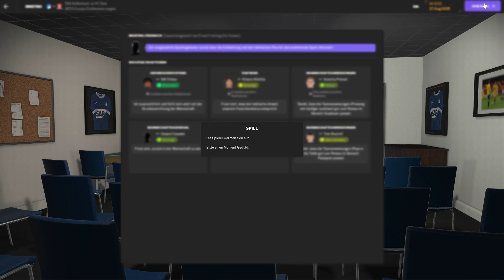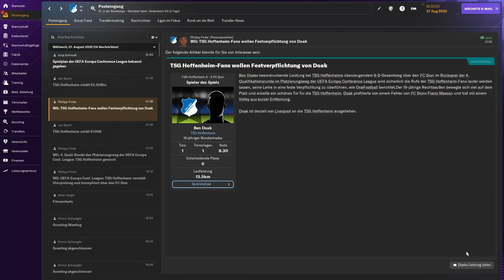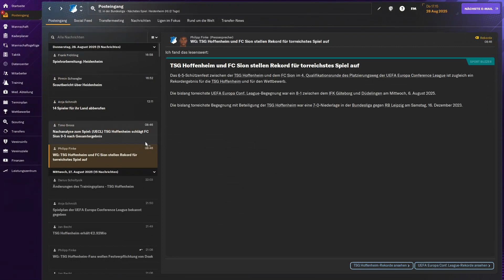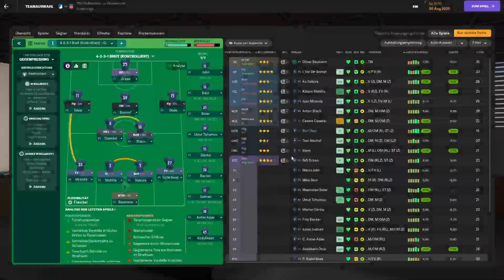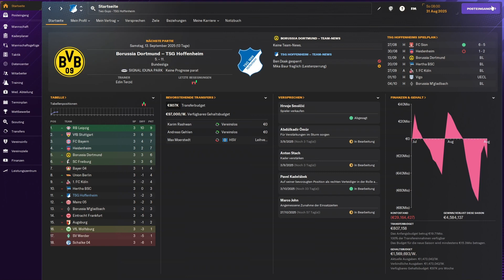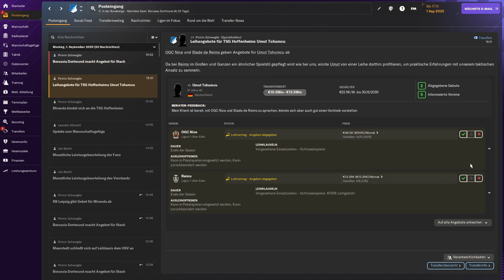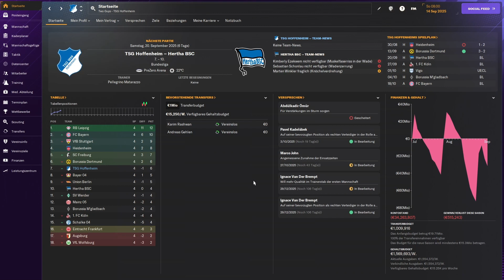#27 KOMMEN WIR IN DIE ECL? | Football Manager 2024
Das zweite und entscheidende Spiel gegen Sion steht an.
Wir brauchen aber auch Punkte in der Liga, um direkt oben dran zu sein.